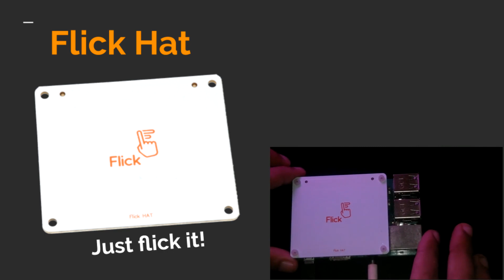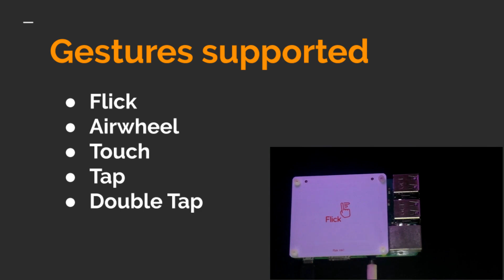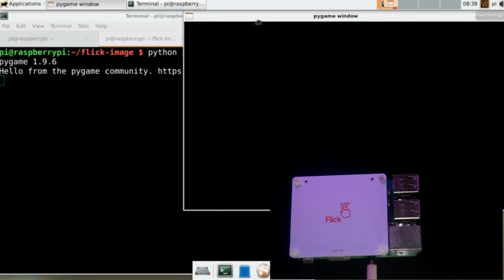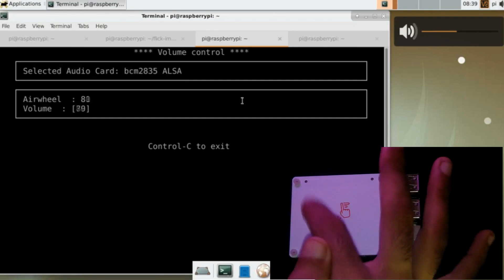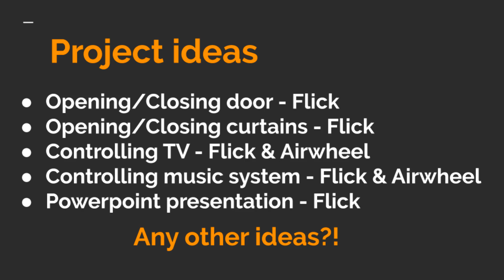3D Hand Gesture Sensor | Flick Hat | Automation with Gesture Sensor | Raspberry Pi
This video shows Flick Hat which is a 3D Hand Gesture Sensor for Raspberry Pi. It supports 15 different hand gestures.

Let us know if you have any ideas for projects that can be done with this sensor.

Suggestions and feedback are welcome. :)